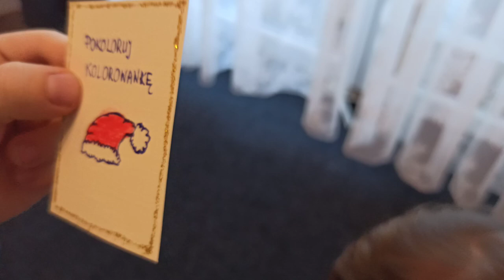Kalendarz adwentowy 🎄🎅 dzień 1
Otwieramy kalendarz adwentowy zrobiony przez mamę.